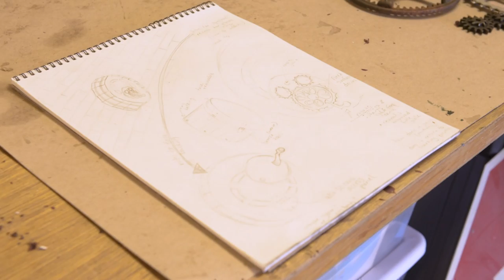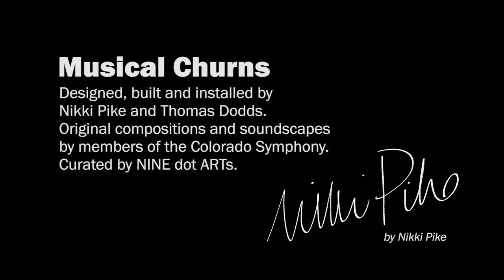Musical Churns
Woven throughout the Dairy Block Alley at 1800 Wazee Street in Denver, Colorado, visitors will experience an interactive sculptural installation. The design based in recognition of the site’s origination, Windsor Farms Dairy features seven bronze cast butter churns in which guests are invited to engage. The Musical Churns incorporate musical compositions synchronized together with choreographed LED performances to engage and guide viewers in their own magical exploration of The Alley. Perhaps the most spectacular component, the aural delight, was composed by Colorado Symphony Musician’s: Justin Bartels, Courtney Hershey Bress, William Hill, Ben Odhner, Kolio Plachkov, Nicholas Recuber, and John Sipher.